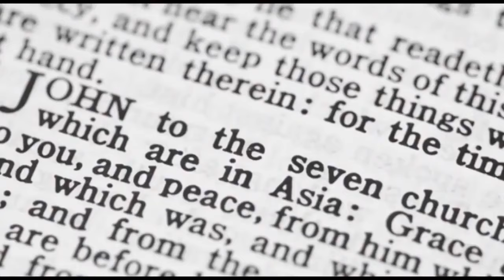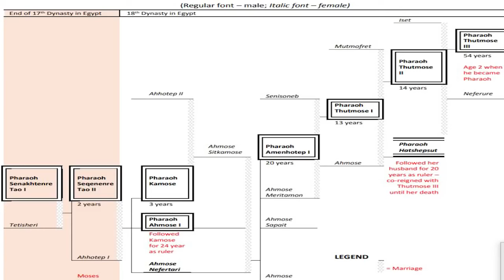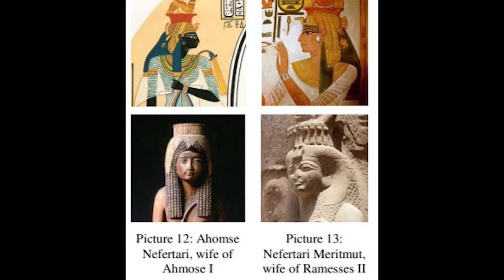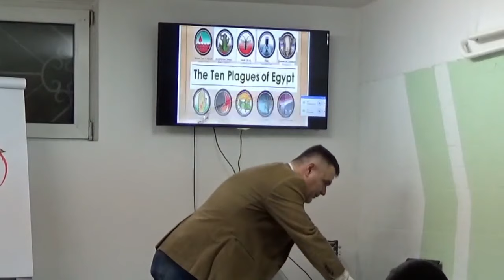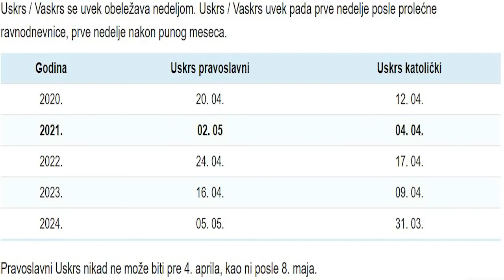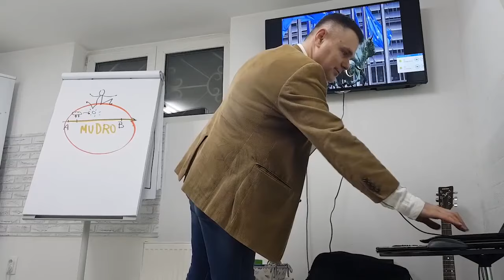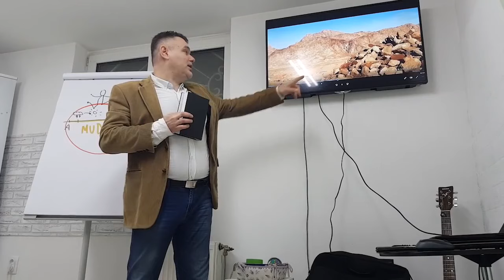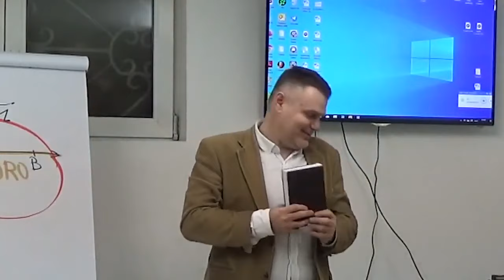(MOJSIJE I VJEČNI ZAKON) Vanja Elez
SUPER, POUČNO I JAKO ZANIMLJIVO PREDAVANJE O NAVEDENIM I OSTALIM MNOGIM SUPER BIBLIJSKIM TEMAMA SA POZNATOM LEGENDARNOM DUŠOM VANJOM ELEZOM

Dragi Prijatelji hvala vam unaprijed na gledanju i odvojenom vremenu

Ako vas zanimaju ostale epizode imate na popisima ovog skromnog kanala kao i sve ostale divne sadržaje

Ovdje na dnu imate link od poznatog divnog kanala Dobre Duše i Legende Vanje Eleza

Hvala vam na pažnji